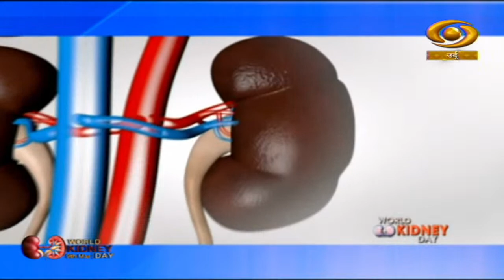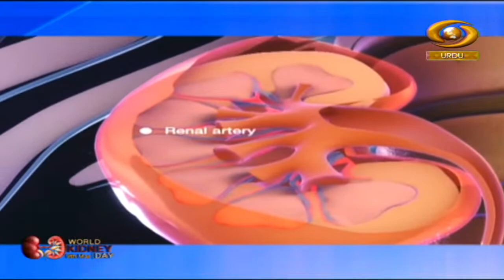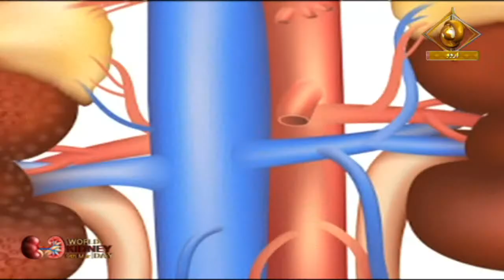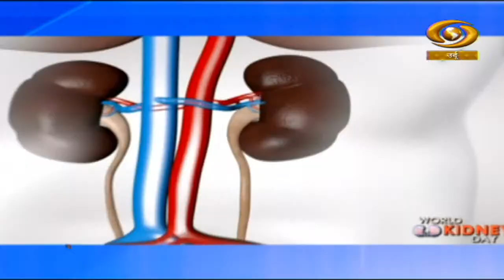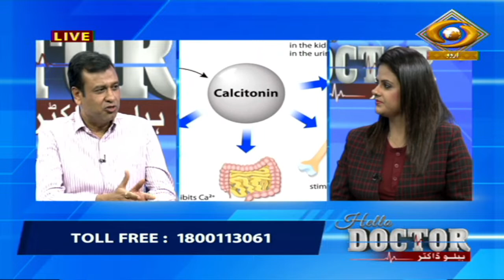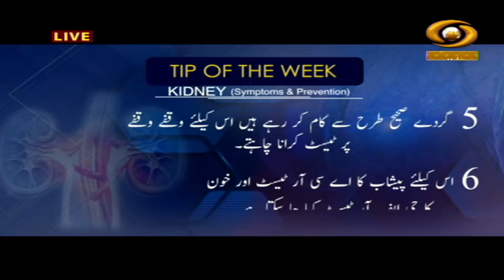World Kidney Day | Hello Doctor | हैलो डॉक्टर | Episode-65 | March 09, 2023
हैलो डॉक्टर का सीधा प्रसारण हर बृहस्पतिवार शाम 4 बजे डीडी उर्दू पर प्रसारित किया जा रहा है। इस प्रोग्राम में तरह-तरह की बीमारियों के उपचार के बारे में बताया जाता है। एलोपैथिक, आयुर्वेद, यूनानी और होम्योपैथिक के माहिर डॉक्टर्स इस प्रोग्राम में हिस्सा लेते हैं और हमारे एक्सपर्ट डॉक्टर्स द्वारा दर्शकों के सवालों का जवाब दिया जाता है।
ہیلو ڈاکٹر ڈی ڈی اردو پر ہر جمعرات شام چار بجے نشر ہونے والا براہ راست پروگرام ہے۔ اس میں مختلف بیماریوں سے متعلق ایلوپیتھک، آیوروید، یونانی اور ہومیوپیتھک ماہر ڈاکٹروں سے اہم بات چیت ہوتی ہے اور ناظرین کے سوالات کے جوابات بھی دئے جاتے ہیں۔

Topic- World Kidney Day.

Hello Doctor| हैलो डॉक्टर | Cardiopulmonary Resuscitation (CPR) | Episode-45 | October 20, 2022